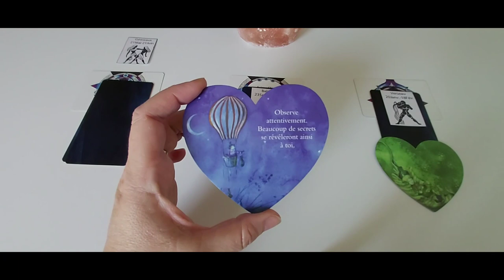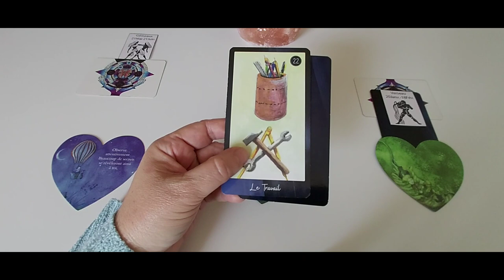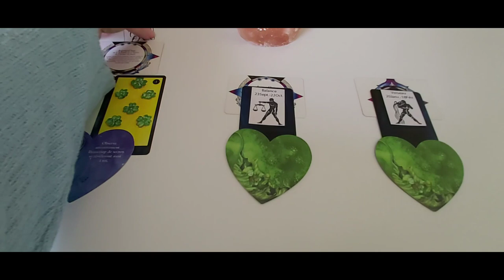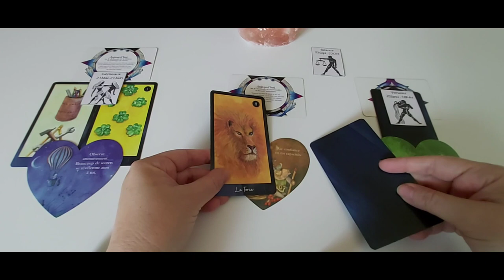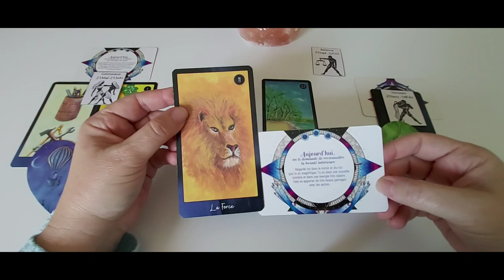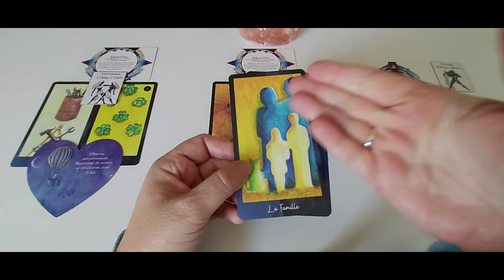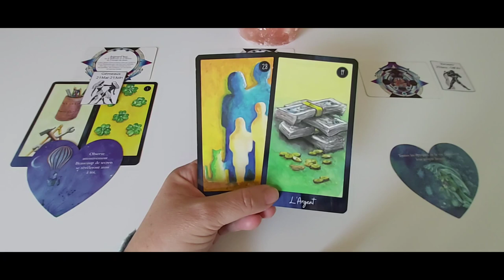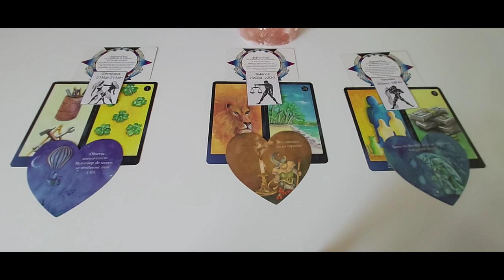Les signes d'Air - semaine du 12 au 18 juillet : capsule hebdo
Timing :
- Gémeaux : 0'22
- Balance : 7'42
- Verseau : 15'10

A bientôt. ❤️🙏
Cécile.